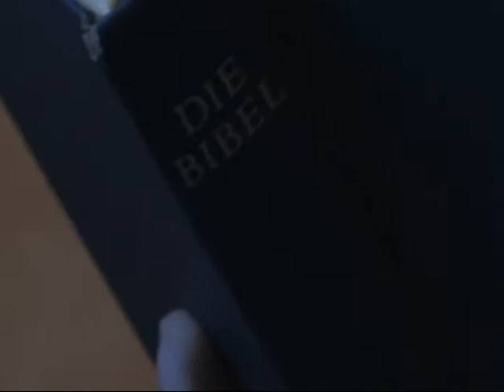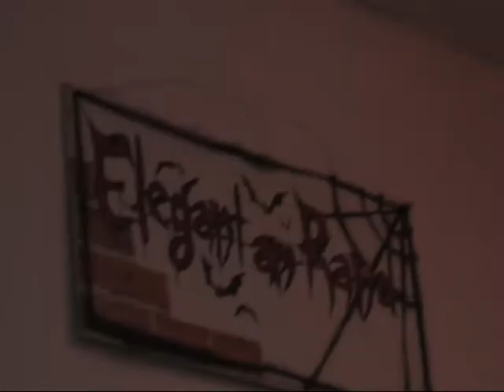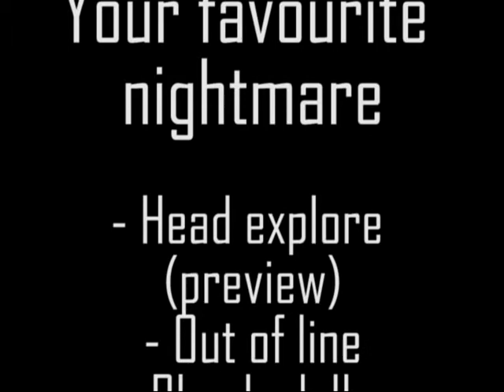Making Of 'Your Favourite Nightmare - Head Explore'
Das Making-Of zum kommenden Video Clip 'Head Explore' von Your Favourite Nightmare!